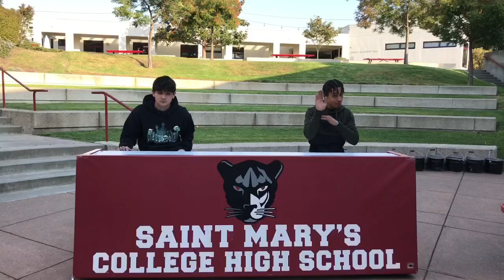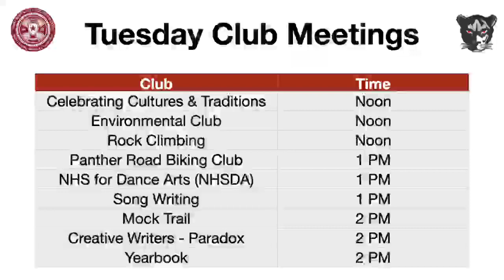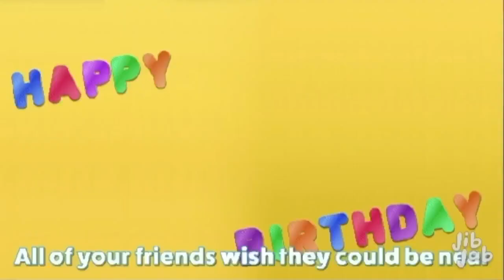Saint Mary's Panther Morning News for Monday September 28 2020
Welcome to another week of Panther Morning News as streamed LIVE from Saint Mary's at 9:01 AM. Today's weather - HOT AGAIN!